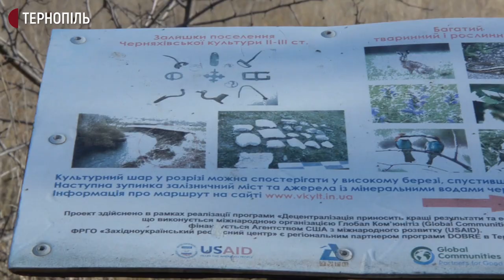На Тернопільщині річка змиває поселення Черняхівської культури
У селі Вільхівчик Гусятинської громади поселення Черняхівської культури, що існувала ще на початку нашої ери, змиває річка Збруч.